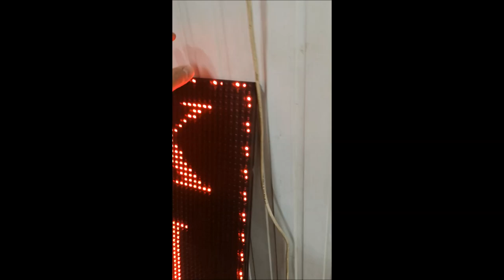KAYAN YAZI LED TABELA NASIL YAPILIR ?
Arkadaşlar kayan yazı tesisatı oldukça basit kartları dizdikten sonra animasyon kartı üzeriden + ve - ucuna dikkat ederek tesisatı tüm kartlar üzerinden devam edip bitiriyoruz sonrasında karttan karta veri kablolarını bağlayıp çalıştırıyoruz. unutmamanız gereken detay bu cihazlar kesinlikle 5 volt ile çalışıyor kesinlikle 12 volt bağlamayayınız..